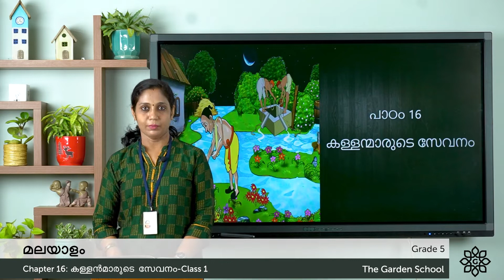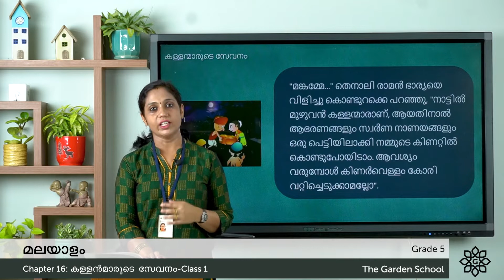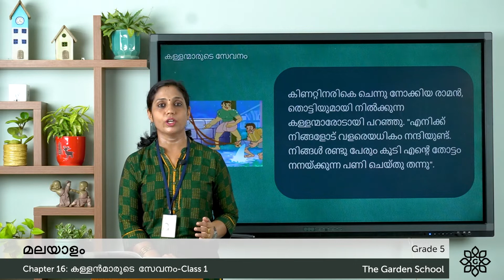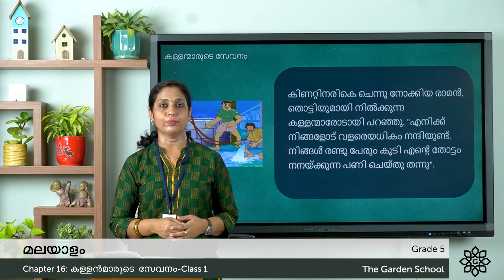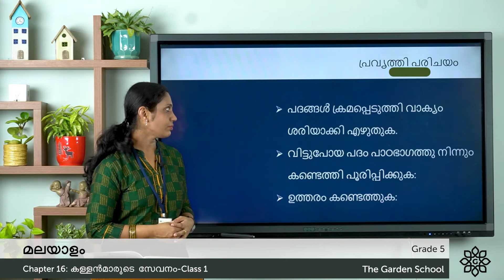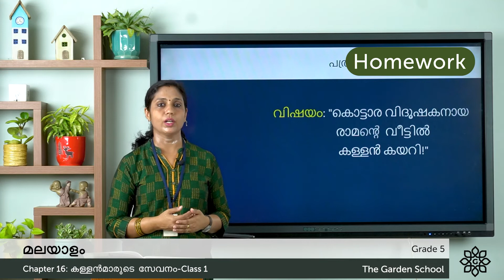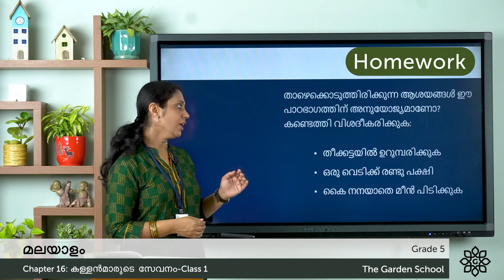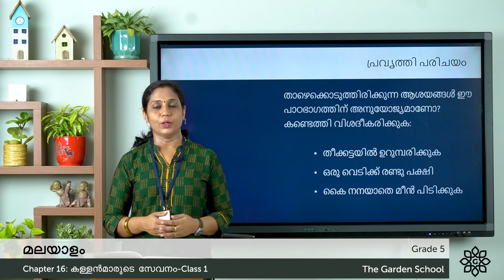Grade 5 Malayalam Chapter 16 Class 1 കള്ളൻമാരുടെ സേവനം Reading, Explanation and Exercise